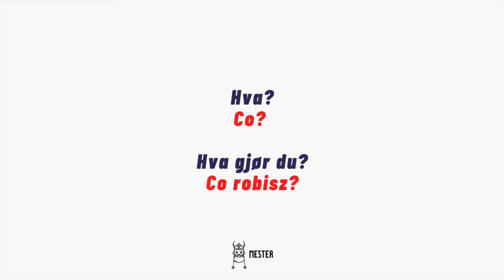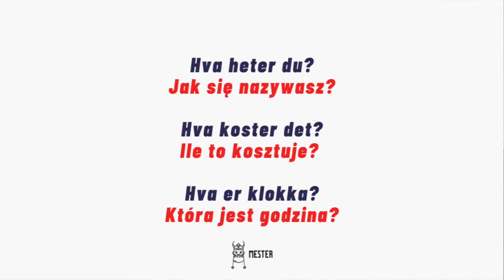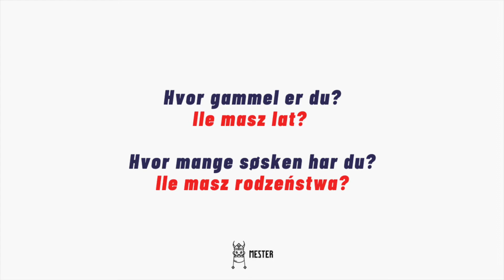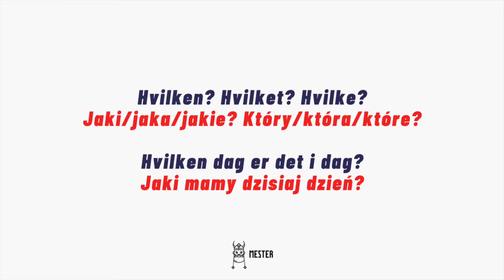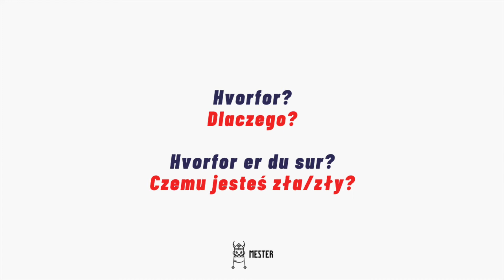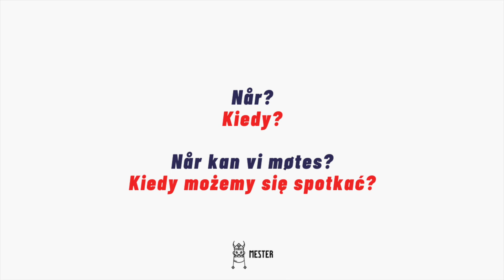💥 Kurs norweskiego dla początkujących odc. 9: Słówka pytające ❓ w języku norweskim ✒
Co❓ Jak❓ Gdzie❓ Kiedy❓ 👈 Te i wiele innych słówek pytających poznacie z dzisiejszego odcinka serii NORWESKI OD POCZĄTKU Z MESTEREM, w którym Sylwia wymienia norske spørreord wraz z przykładami zdań. ✒

Opis filmu:

0:00 Wstęp
0:46 Szyk zdania pytającego
1:17 Hva?
2:17 Hvor?
3:25 Hvem?
3:48 Hvilken, hvilket, hvilke?
4:55 Hvordan?
5:16 Hvorfor?
5:37 Når?
6:15 Zakończenie

W Mesterze staramy się tworzyć skandynawską atmosferę, która nie tylko zmotywuje Cię do nauki, ale także sprawi, że przygoda z językami północy stanie się zdecydowanie łatwiejsza. 👩‍🏫 A wszystko to przez świetnych lektorów, którzy w przystępny sposób uczą mówić po duńsku, norwesku i szwedzku.

Wpadnijcie też na nasze grupy, gdzie czeka na was wiele ciekawych materiałów do nauki: